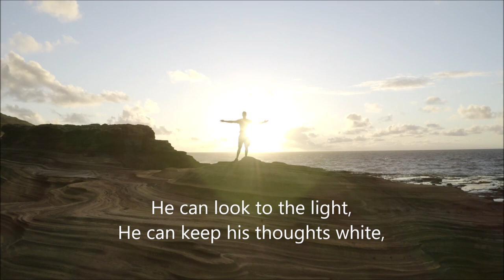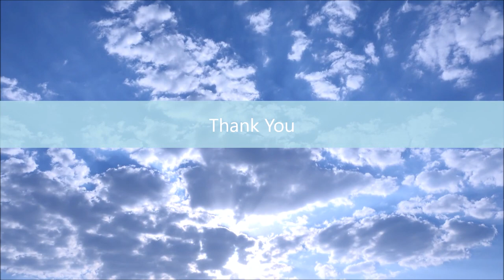What can a little chap do ? poem- 6th class -P.J.Manilal